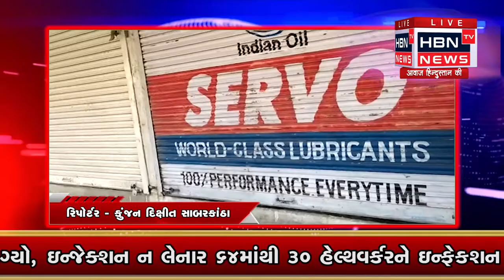સાબરકાંઠાના ખેડબ્રહ્મા બપોરે 3 બાદ લોક ડાઉન...HBN TV NEWS